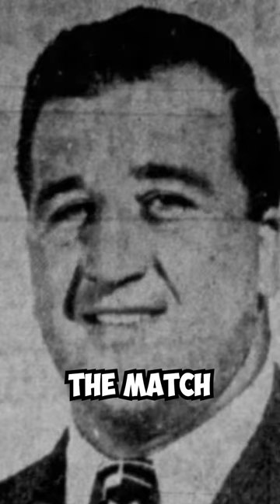5 WWE Wrestlers Who Died Wrestling | The Conspirants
In this video, we take a look at 5 WWE wrestlers who unfortunately died while wrestling. WWE is a dangerous business; these deaths remind us that anything can happen in the ring. If you're ever thinking about getting into professional wrestling, be careful! These deaths serve as a warning to all of us, and they should never be taken lightly.

Note: Everything discussed on this channel are just beliefs from personal individuals and The Conspirants Team does not mean to harm any nationality, religion or gender. We are here for providing entertainment to our viewers, thank you!

About Us:
On this channel, we decode popular myths and conspiracy theories from all around the world, if you love conspiracies, make sure to subscribe to our channel as we are just getting started!